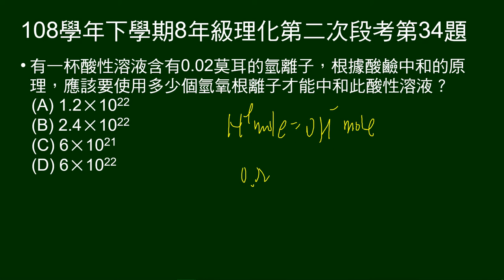108學年下8年級理化二段第34題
有0.02莫耳氫離子的酸，要多少個氫氧根才能中和。